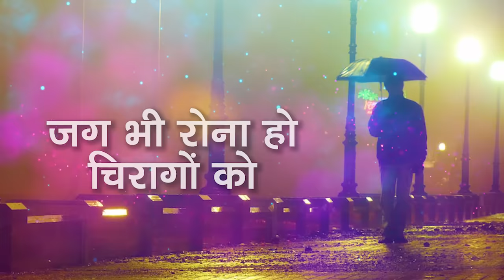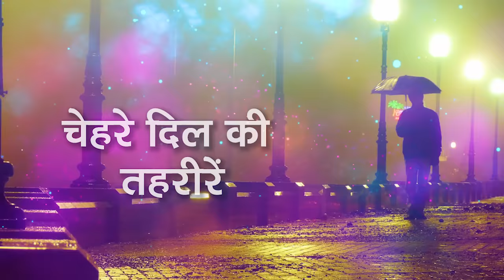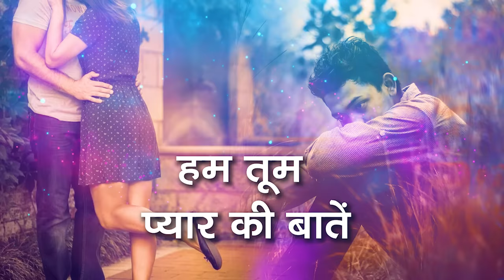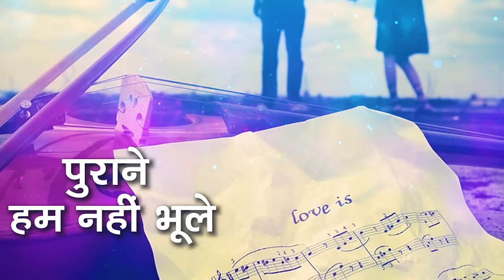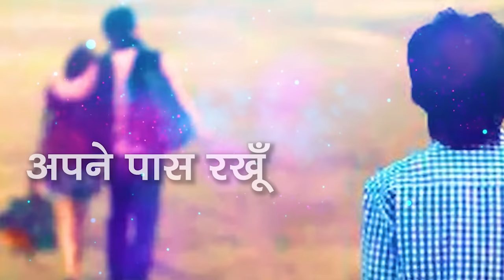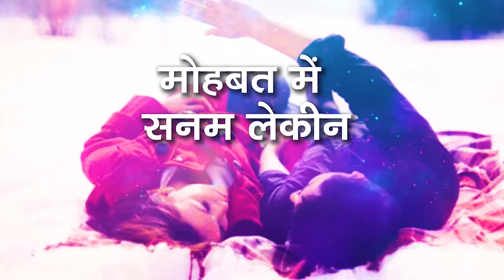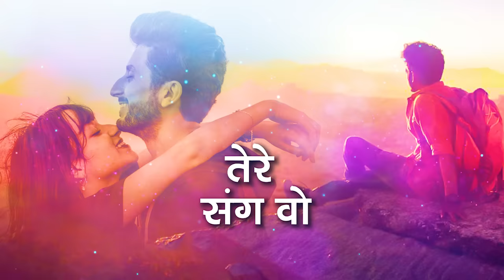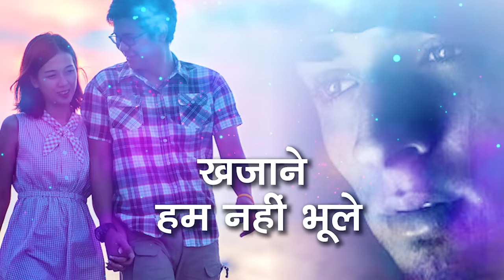Jo Guzre The Tere Sang - Shahid Ali Khan 😭 Bewafai का दर्द भरा गीत |Dard Bhari Ghazal 2022 |Sad Song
Song : Jo Guzre The Tere Sang
Singer : Shahid Ali Khan
Label : Nupur Audio